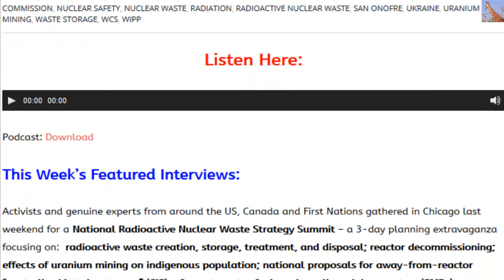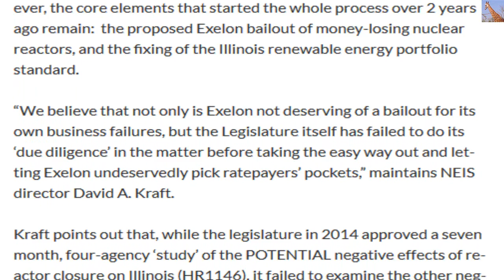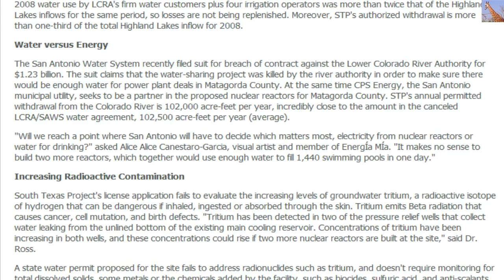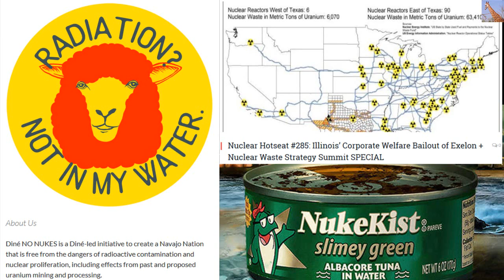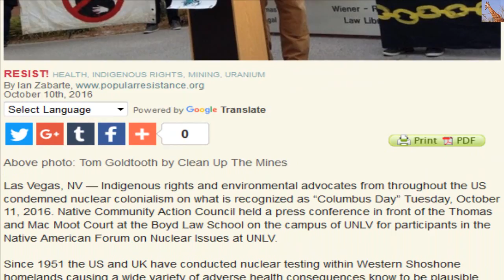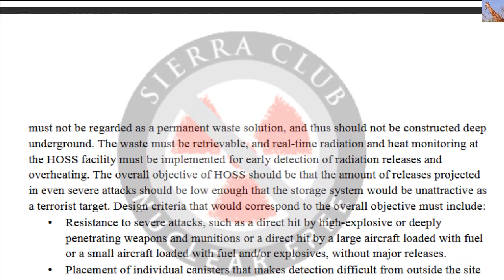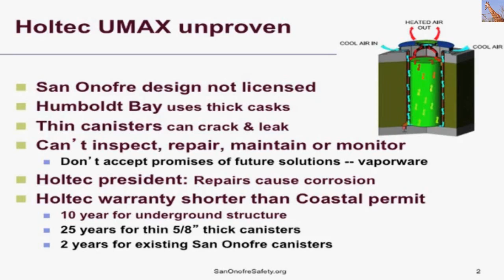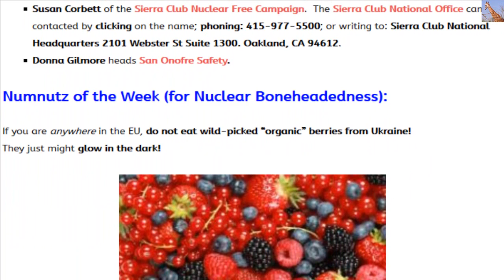INTENTIONAL Nuclear Poisoning UNCONSCIONABLE! (Nuclear Hotseat #285)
This Week’s Featured Interviews (lots of them): Genuine experts & activists from around the US, Canada and First Nations gathered in Chicago last weekend for a National Radioactive Nuclear Waste Strategy Summit – a 3-day planning extravaganza focusing on: radioactive waste creation, storage, treatment, and disposal; reactor decommissioning; effects of uranium mining on indigenous population; national proposals for away-from-reactor “centralized interim storage” (CIS) of spent reactor fuel; and small modular reactors (SMRs).
The Summit began the day after the Illinois “corporate welfare” bailout of two aging, failing Exelon nuclear reactors.  The two events became intertwined, with fascinating comments, perspectives, and more than a little righteous rage coming from the interviewees:

Karen Hadden, Executive Director, SEED (Sustainable Energy and Economic Development) Coalition

Alice Canestaro-Garcia of My Energy/Energia Mia in San Antonio, Texas.

Ian Zabarte of the Native Community Action Council, representing the Western Shoshone and Southern Paiute people.

Susan Corbett of the Sierra Club Nuclear Free Campaign . The Sierra Club National Office can be contacted by clicking on the name ; phoning: ; or writing to: Sierra Club National Headquarters 2101 Webster St Suite 1300.

Numnutz of the Week (for Nuclear Boneheadedness): If you are anywhere in the EU, do not eat wild-picked “organic” berries from Ukraine!
They just might glow in the dark!
Nuclear Hotseat #285: Illinois’ Corporate Welfare Bailout of Exelon + Nuclear Waste Strategy Summit SPECIAL

Legislature passes ComEd rate hike to bail out nuclear power plants, but little else

Consumers ignorant to radioative isotope ingestion of “organic” berries and fruit...

PRESS RELEASE: “NO RATIONAL BASIS FOR EXELON NUCLEAR BAILOUT” NEIS CONTENDS

Dave Kraft of NEIS explains spent fuel dangers in Japan Nuke Plant on "Good Day" Fox Chicago

 Proposed South Texas Project Reactors Pose Increased Water Use and Radioactive Contamination Risks

Kevin Kamps specializes in high-level waste management and transportation; new and existing reactors; decommissioning; Congress watch; climate change; federal subsidies.Click on Kevin's name to open full bio. And see Kevin Kamps' 1992 Walk Across America for Mother Earth "Winter Count Poster" and key, documenting the cross country march that introduced him to anti-nuclear activism.